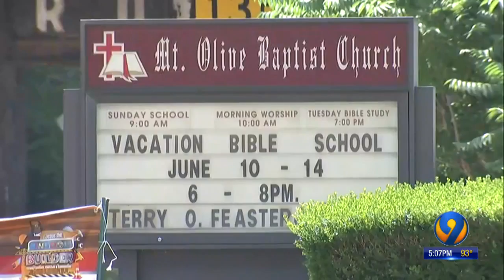Police Launch Community Meetings After Spike in Shootings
05/29/19